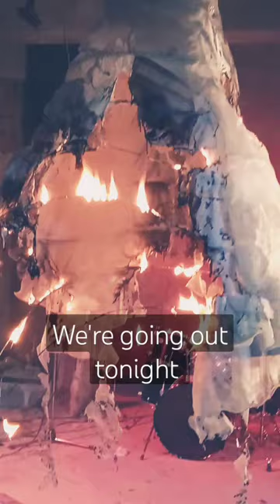We're going out tonight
The Buddha Pests - We're going out tonight (Official Music Video)

Welcome to the official music video for "We're Going Out Tonight" by The Buddha Pests! Get ready to groove and let loose with this energetic track that will have you hitting the dance floor in no time. Follow The Buddha Pests as they navigate the vibrant nightlife scene, showcasing their unique blend of punk, rock, and pop influences. With catchy lyrics and a contagious beat, "We're Going Out Tonight" is sure to be your new go-to party anthem. Don't miss out on this electrifying music video that captures the essence of a night out on the town with friends. Hit play, turn up the volume, and get ready to join The Buddha Pests on a musical adventure like no other.

Our new EP will be yours in Spring 2024 🍇
Our single 'We're going out tonight' is out now ❤️🏹

Written by The Buddha Pests 2023
Video by: Attila Riegler

Vocals: Dorina Anna Petneházi
Guitar, vocals: Peter Derzbach
Bass: Croy (Gyula Korponai)
Drums: András Landesz

I sing a lullaby
about going outs
When We're getting high
We're getting wasted
Oh it's so nice
It's alright
And We are very drink

When I saw you in the dark your face was the only light.
You left a cigi mark on my heart then you invited me to the dark
You blow the cigi smoke in my face, I knew what to do in this case
We were dancing all night long, When We stopped at the bar I closed my eyes and kissed your mouth.

When I kissed your mouth
It tasted black
We're getting high
We're gonna go die
It tasted black
We're getting high